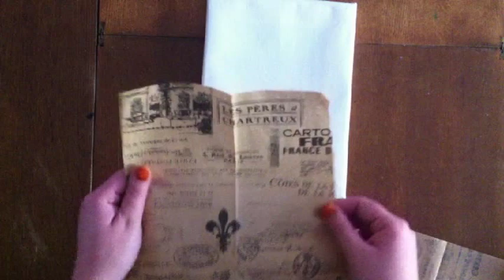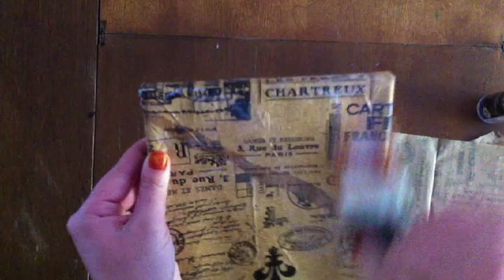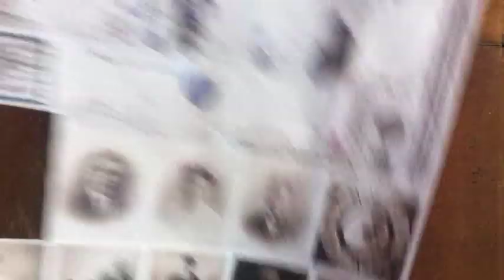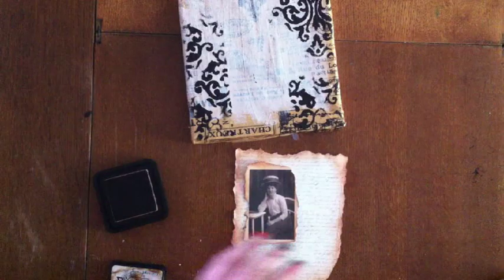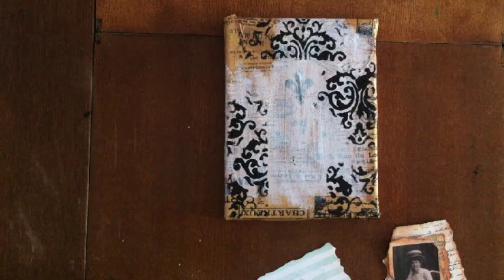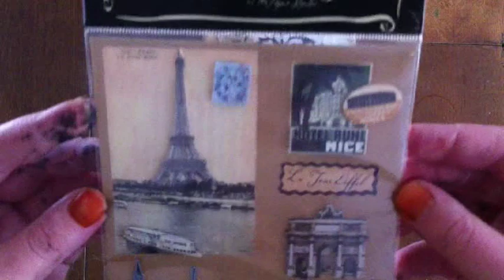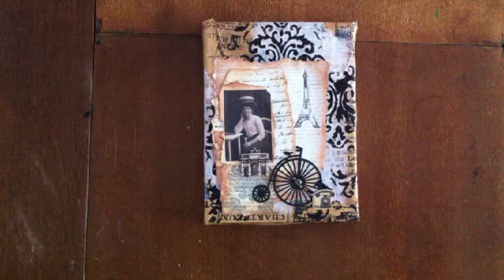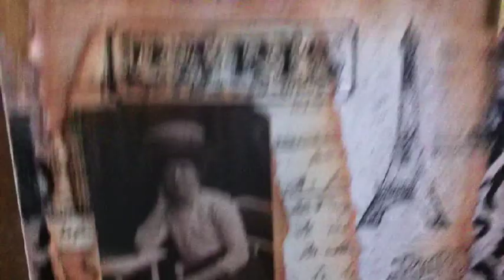Mixed Media: Vintage Paris Canvas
As I was browsing my craft supplies, I encountered a lot of Paris themed goodies. I still had some French tissue paper lying around, so I decided to get busy! I am not a professional, I just like to craft :)

If you have any questions, be sure to ask them!

Materials used:

- Canvas
- Gesso
- Acrylic varnish (matte)
- 7Gypsies French Tissue paper
- Stencil
- Black acrylic paint
- Paint dabber
- Vintage Autumn Basics - Heritage Paper
- Lost & Found - My Minds Eye - Blush 'Sweet' Eiffel Paper
- Lost & Found - My Minds Eye - Portobello Road "Family" Brocade Paper
- Engraver Collection - 'Blank Note' Paper
- Distress Ink - Tea Dye
- Memento Ink pad - Tuxedo Black
- Inkssentials blender
- Unicycle die cut
- Brass key
- Black cord
- Marianne Design - Gentleman Collection clear stamps
- Prima Marketing - Divine clear stamps
- Cart Us clear stamps
- Eiffel tower stamp
- Graphic45 Vintage Sticker Sheet
- La Petites - Paper Studio - Paris Stickers
- Metal brad
- Craft Tacky Glue